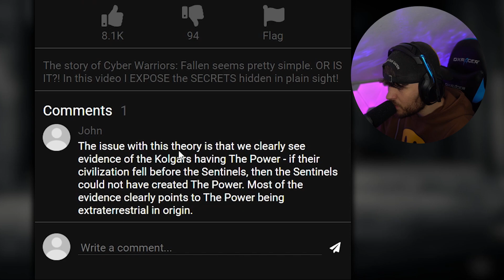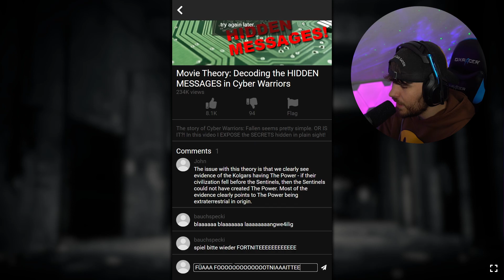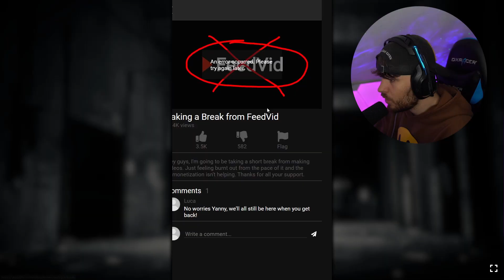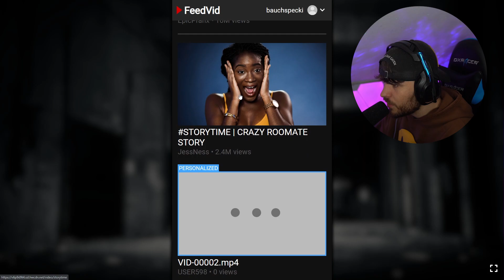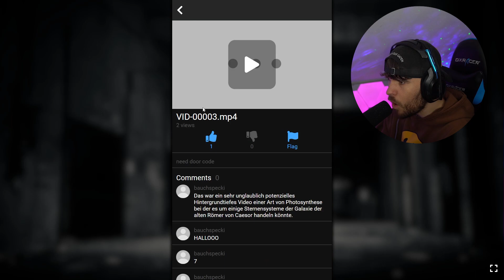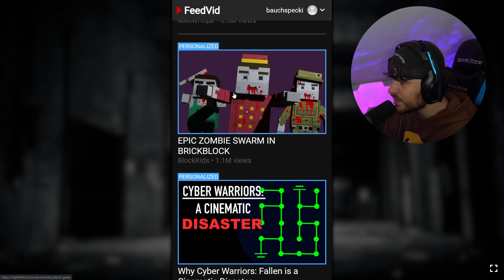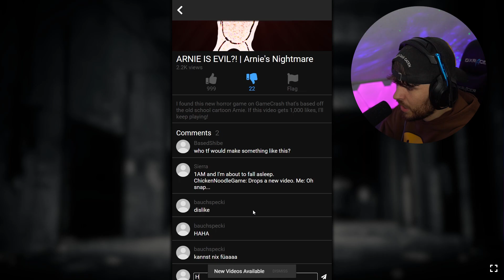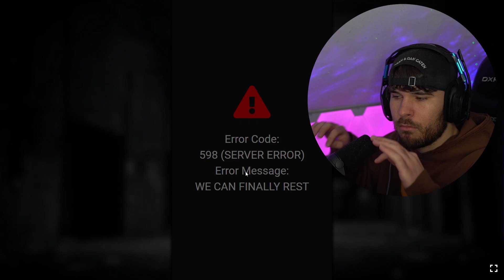schau NIEMALS DIESES YouTube-Video um 3 UHR Nachts an.. (ES HOLT DICH)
schau NIEMALS DIESES YouTube-Video um 3 UHR Nachts an.. (ES FINDET DICH)